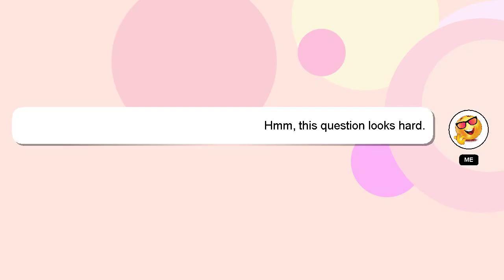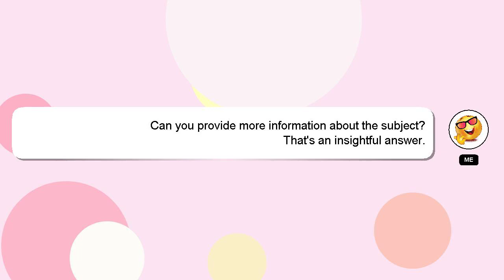How to reset default settings in premiere pro?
A brief presentation of myself, Welcome, I'm Delphi. I am at your disposal to help you with any questions you have. - How to reset default settings in premiere pro?

Don't hesitate to leave a comment or start a chat if you have a more specific question. I will express my appreciation for your answer by 'hearting' it.

*2 What we are experimenting :*